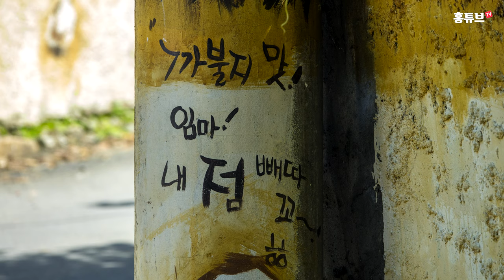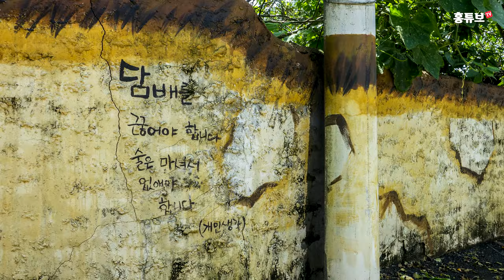반효자 조효녀의 전설이 벽화로 환생하다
경남 김해시 진례면 시례리 하촌마을
예로부터 효자 마을로 이름난 곳입니다.
반효자와 조효녀의 전설이 있는 곳이지요.
이 마을에 마을 가꾸기 사업의 일환으로
벽화를 그리고 있는데,
이 벽화에 반효자 조효녀의 전설을 담았다고 합니다.